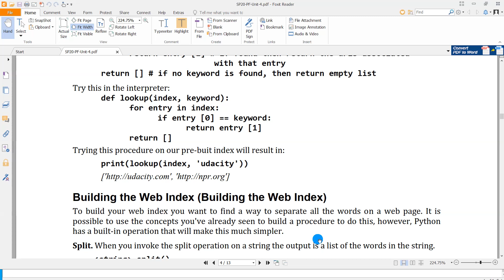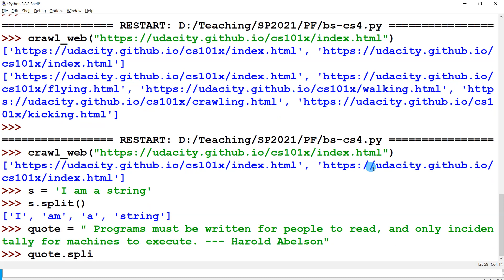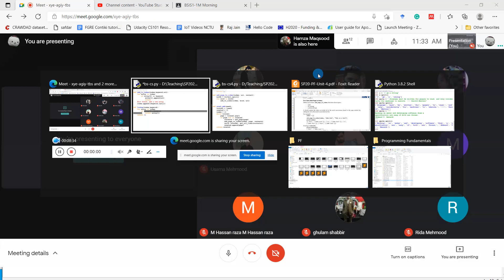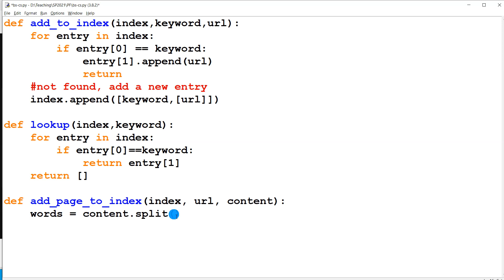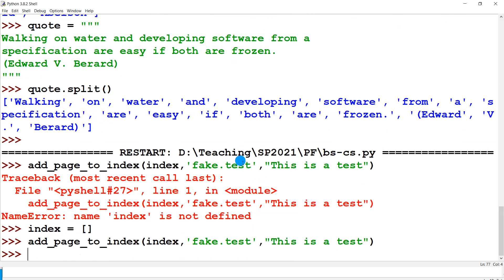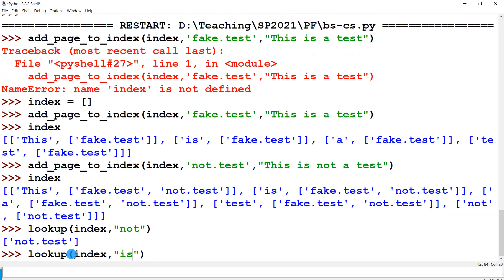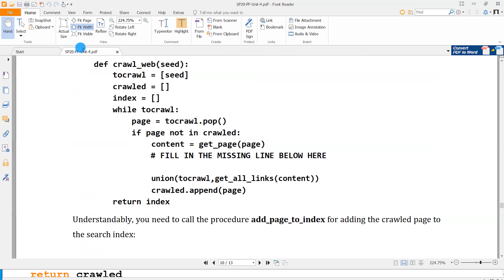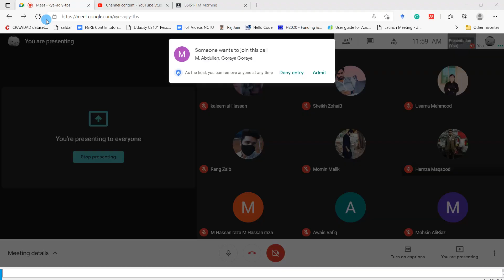25-PF- Python, add_page_to_index, lookup, crawl_web, completing the search engine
25 PF BSCAIE BSISM 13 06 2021